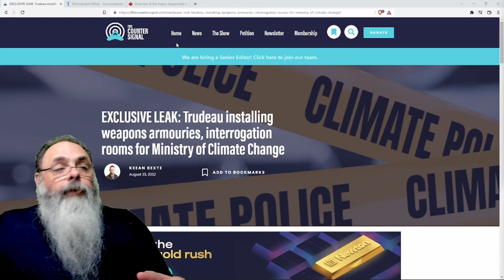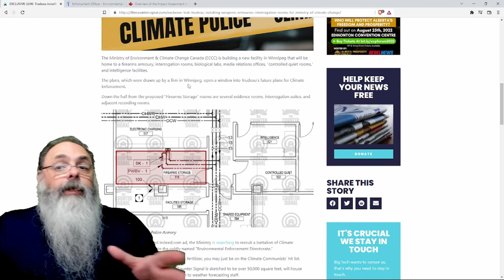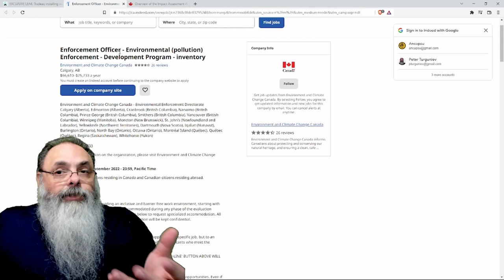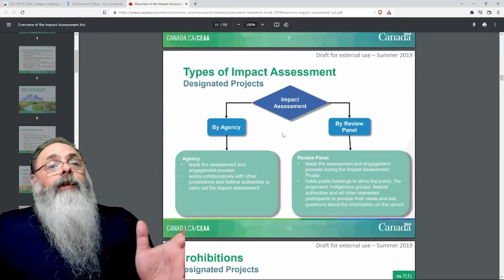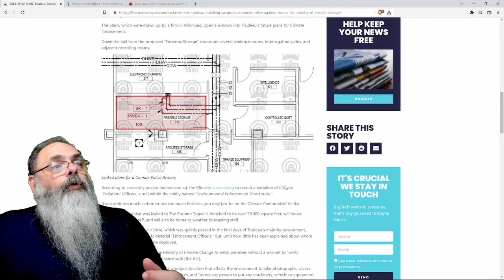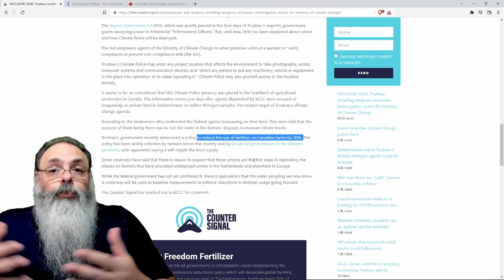CANADÁ está PREPARANDO uma POLÍCIA do CLIMA? PROJETOS e CONTRATAÇÕES sugerem OBJETIVO SINISTRO